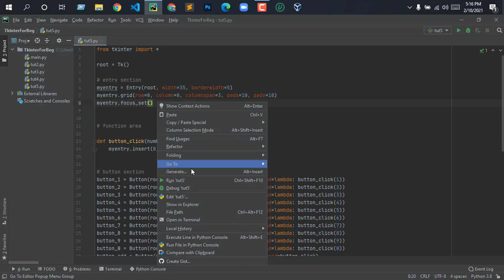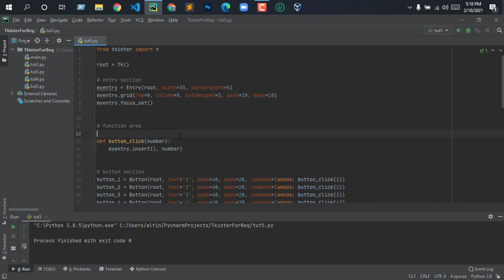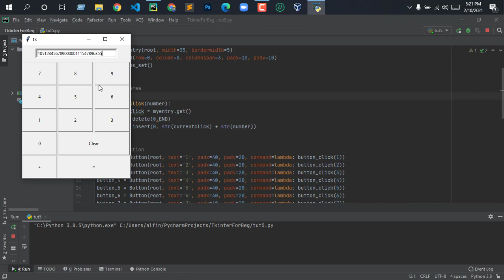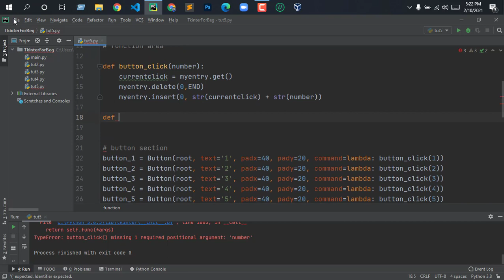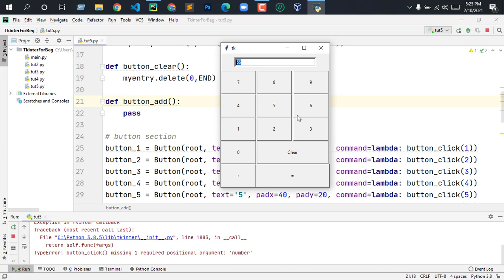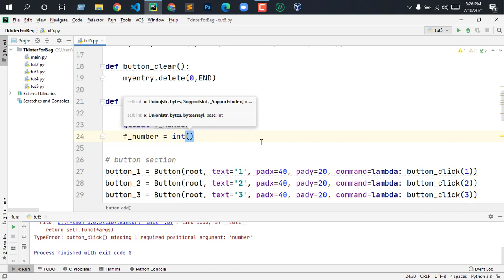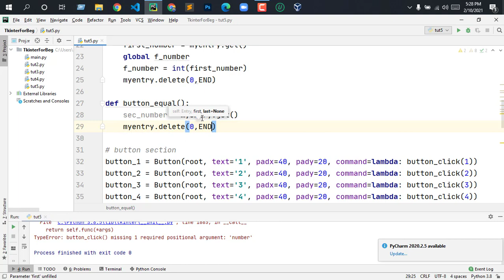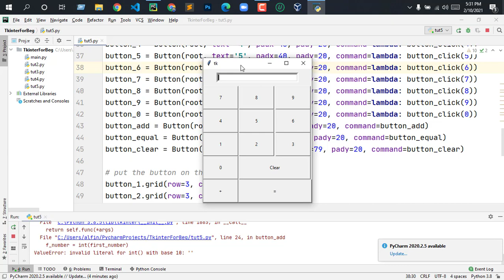Create Calculator with tkinter part-2 | Bangla tutorials | GUI programming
This is TKinter Playlist For Beginners, in this video you will learn how to Build GUI In Python using TKinter GUI framework, so you can access full playlist for this course in the video description.

What is TKinter ?

Tkinter is the Python interface to Tk, it is GUI toolkit for Tcl/Tk.
Tcl (short for Tool Command Language ) is a popular
scripting language in the domains of embedded applications, testing, prototyping, and GUI development. On the other hand, Tk is an open source, multi-platform  widget toolkit that is used by many different languages to build GUI programs.